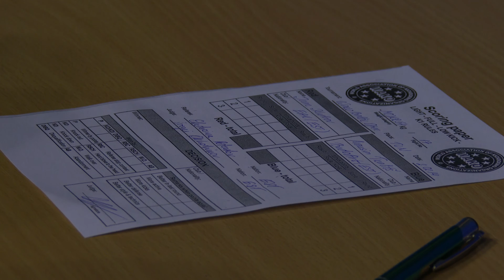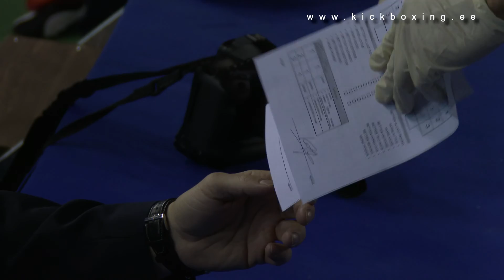4K UHD 3840 x 2160p Korede Lawrence vs Ilja Nikitin WAKO Baltic Open 02 FEB 2014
Korede Lawrence vs Ilja Nikitin WAKO Baltic Open 02 FEB 2014.
Watch the fight in glorious and brand new 4K Ultra High Definition 3840 x 2160p video format.

This 4K Ultra High Definition fight video is made by Estonian Academy of Kickboxing. Free for downloading and sharing without any proprietary copyright restrictions.

Specs
Video: MPEG4 Video (H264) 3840x2160 25fps 114219kbps [Video]
Audio: QT PCM 48000Hz stereo 1536kbps [Audio].